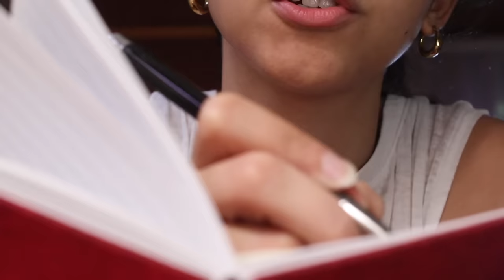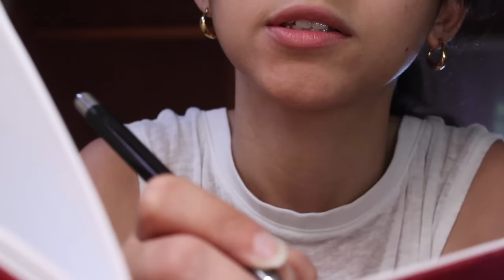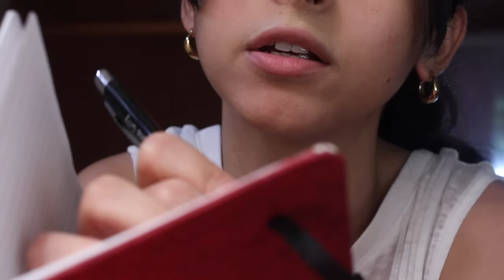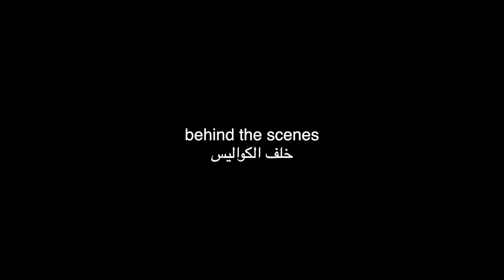ASMR Arabic دكتورة وقحة - حب من طرف واحد | ASMR Doctor - Unrequited love